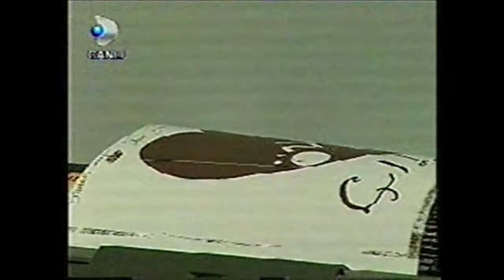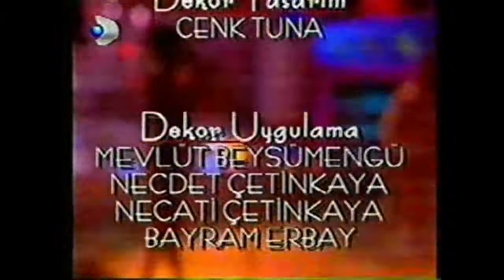Özlem Tekin - ve Olamadı Aşk / Yaz Rüzgarı 2000 ( ve Harun Kolçak -RIP)